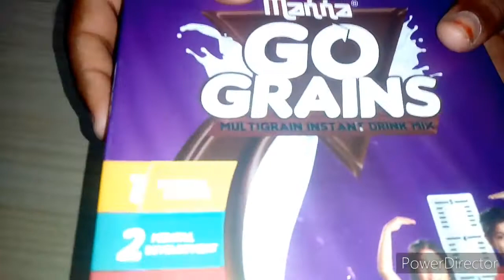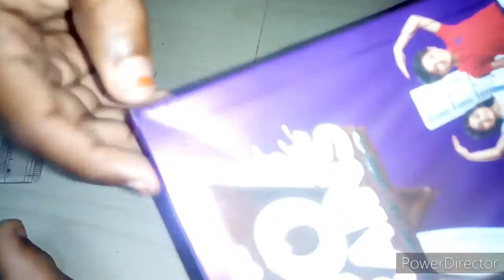A worthful best out of waste . Pen storing box. Must see 👆👆👆👆👆.